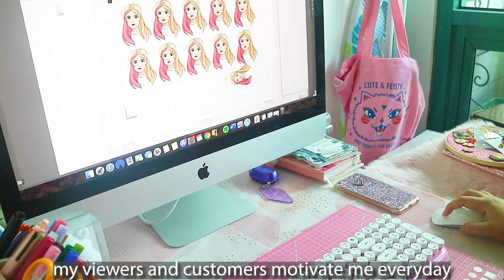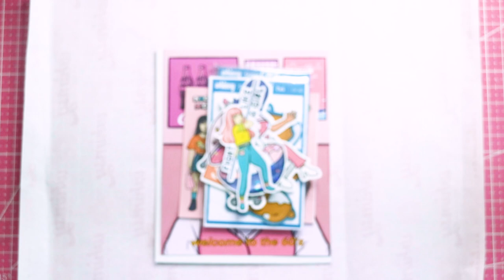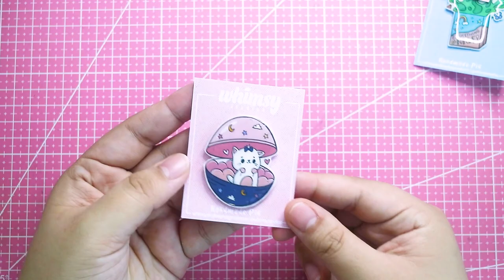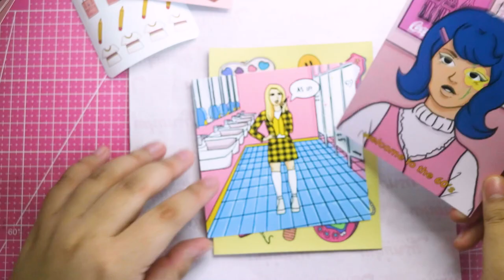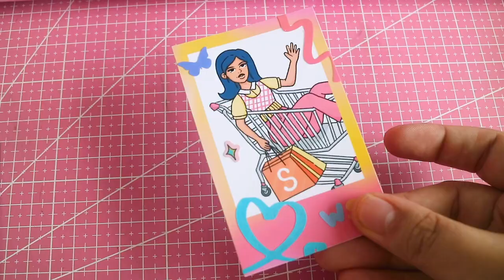studio vlog 02 🦋 | how I make stickers, pack orders, acrylic pins and typing asmr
Hello everyone!

Here’s another studio vlog. I will be showing my process on making stickers, packing orders and more. Thank you so much to everyone who supports my channel and art.

 If you're interested in commissioning me you can send a DM on instagram. Hope you enjoy the video.

shopee.ph/whimsystudios

🦋 THE MUSIC IS NOT MINE PLEASE SUPPORT THE ARTIST

FAQ:
Q: what do you use to film with?
A: Canon EOS M3
Q: When did you start journaling?
A: January 2020